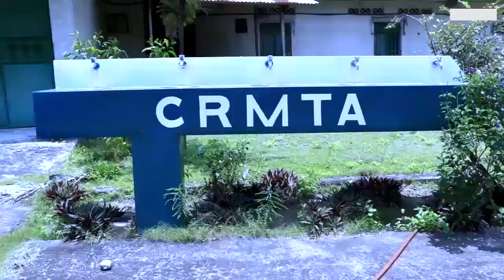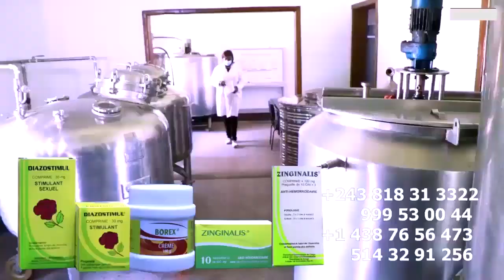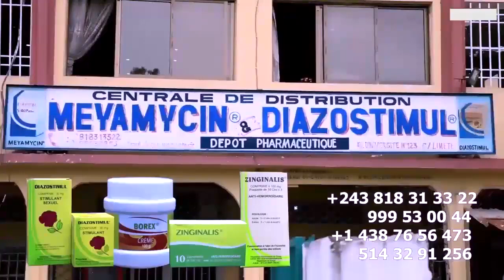Afro PETAGE Succès Fou LITEYA KATA Très Fâché Recadre DENIS LESSIE Et La Mort De PAPA KUEDI